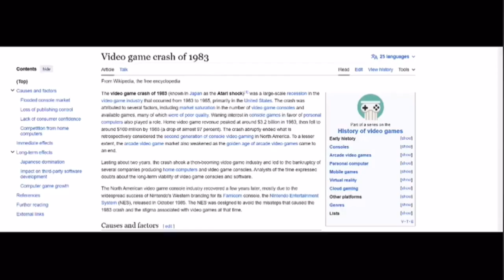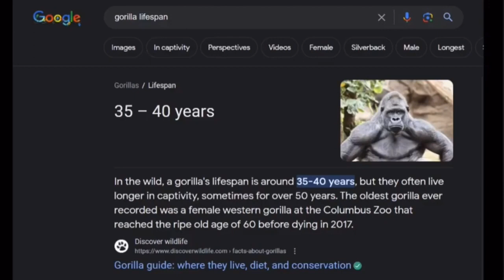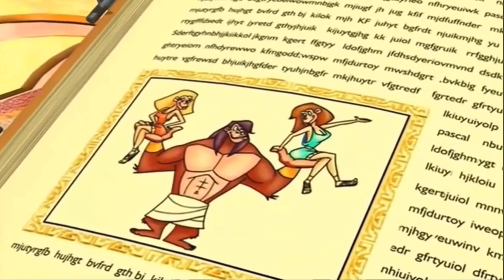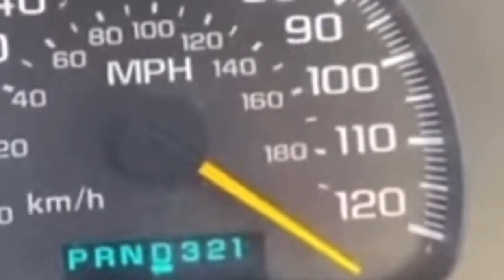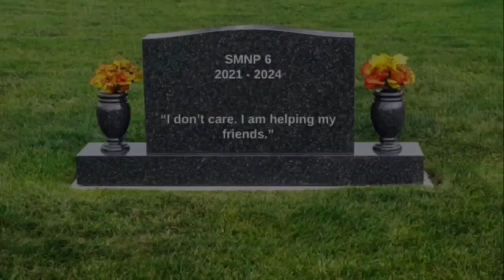SMNG Movie: Breaking Point | Heroes of the Stars Finale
This was the most stressful and toughest video I’ve ever made, but I couldn’t be prouder of it.

Check out @NeonJackie